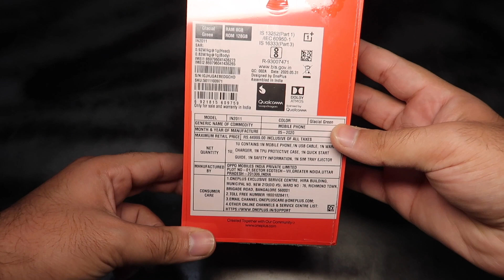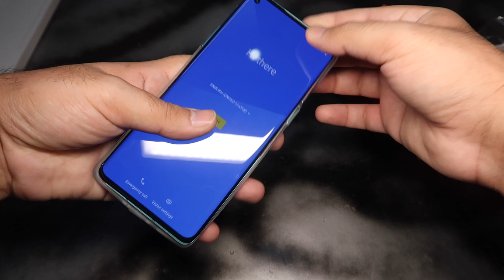Oneplus 8 Glacial Green Unboxing (Amazon Sale Unit)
We Unboxed Oneplus 8 Glacial Green
Ordered From Amazon.in on Sale